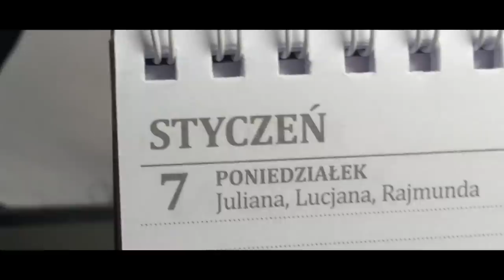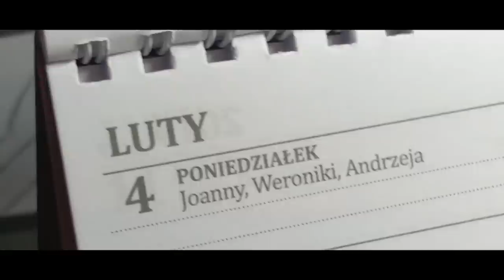ŻYCIE MINIFIGURKI LEGO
W dzisiejszym materiale przedstawię wam życie minifigurki LEGO od stworzenia aż do zniszczenia.